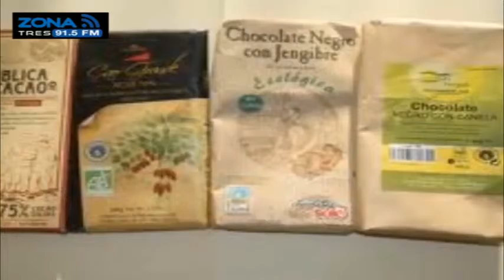Coffee Break Huertos urbanos Cosecha en casa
Coffe Break es un programa de revista conducido por Claudia Caballero donde se tocan temas variados actuales y de interés para tí. Escúchalo de Lunes a Viernes a las 12:00 Hrs por el 91.5FM o si prefieres verlo sintoniza